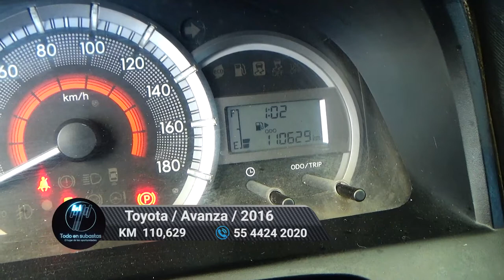toyota / Avanza / 2016 - 6480